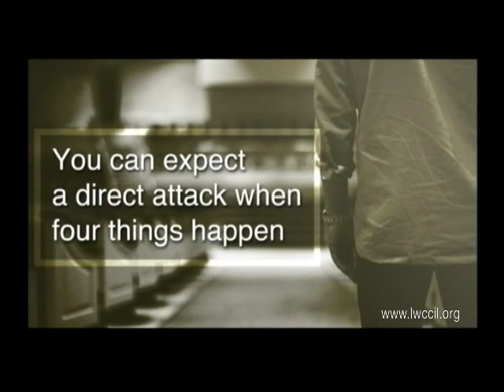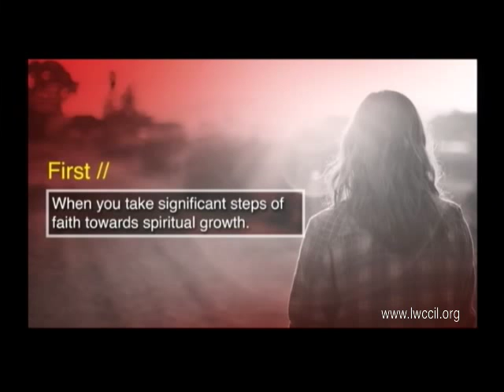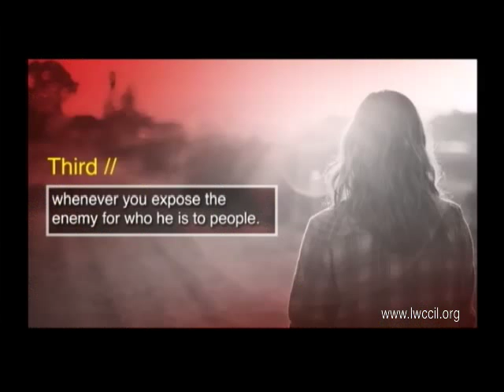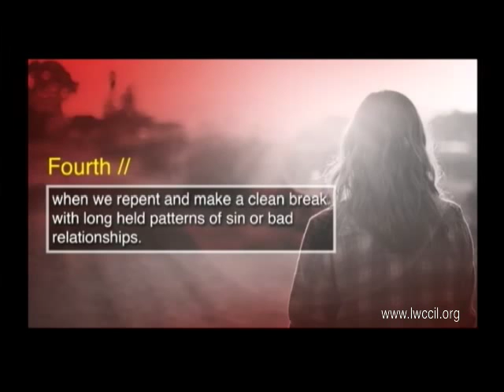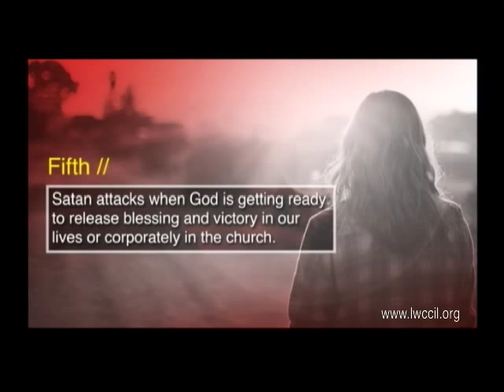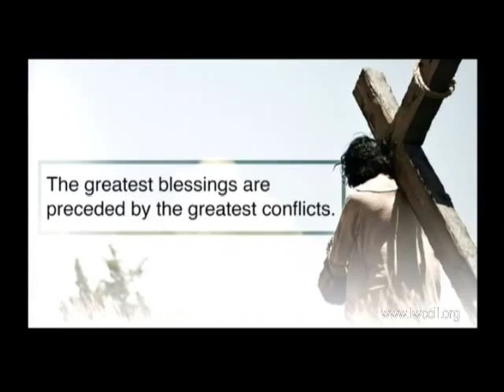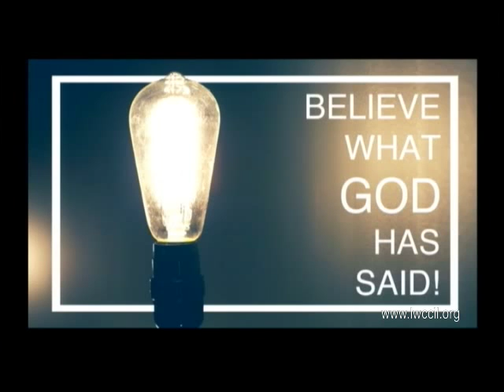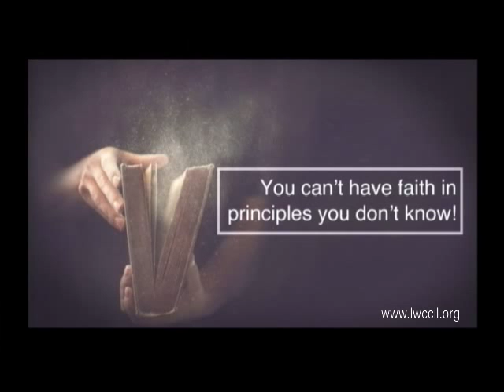How To Do Battle and Win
A sermon called "How To Battle and Win; from the series The Invisible War by Pastor Ken Hansen, on 8/23//2015 at Living Water Community Church.